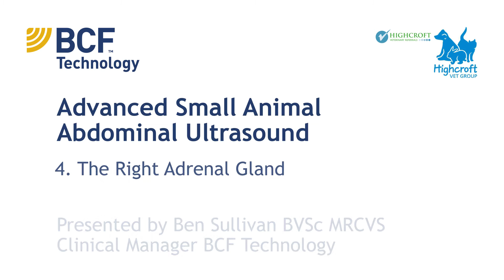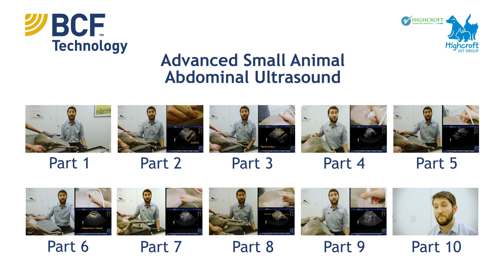IMV imaging Small Animal Advanced Abdominal Ultrasound Video 4 – Right Adrenal Gland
This series of videos by Ben Sullivan BVSc MRCVS, one of the in-house vets at IMV imaging (formerly known as BCF Technology), aims to provide a solid knowledge of the principles and techniques involved in acquiring and interpreting diagnostic-quality ultrasonographic images of most of the structures of the abdomen in dogs and cats not already covered in our previous abdominal ultrasound video series.

This video will teach you how to find the right adrenal gland ultrasonographically. If you haven’t already watched the video on finding the left adrenal gland, then it would be worth doing so as the right gland is usually a little trickier to locate.

Join us on Facebook at Facebook.com/IMVimaging.

This equipment is provided by IMV imaging, specialists in veterinary imaging equipment, learning, service and support.